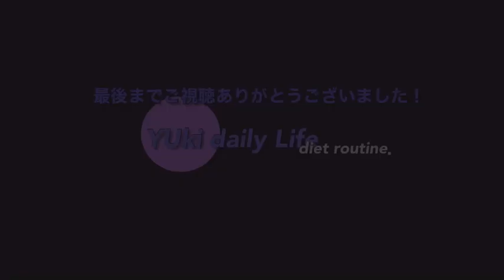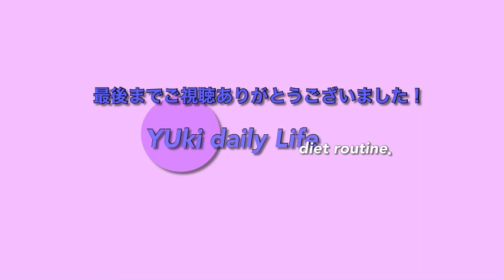筋肉も付けたいけど脂肪も落としたいダイエットルーティン⑯【繁忙期なので時間がない、アレもコレもしたい試行錯誤なルーティン】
もう毎日、どうやったら無理なくトレーニング時間を作れるか、
睡眠時間を作るか映画も観たい・・・無理無理無理！となって結局雑になり
あんまり人様にお見せできる映像にはなりませんでした。という今週です（まぁいつも）

個人的な体感でそろそろ体重落とすをメインではなく、体脂肪と筋量の記録にスライドしようと思います。
何故なら、体重これ以上減らしても、筋量が落ちるだけな感じでして。

今週はサロンデュショコラでチョコいっぱい食べてます。
ダイエットは維持週間というところです。

ここまで読んでくださり、どうもありがとうございます！

稀にご質問頂くプロテインマグケーキの作成手順は以下です。

混ぜてレンチンするだけ！プロテインマグケーキの作り方！